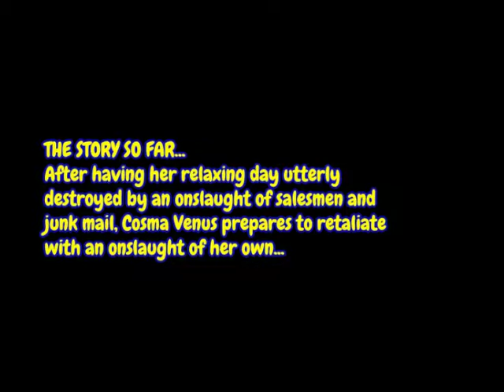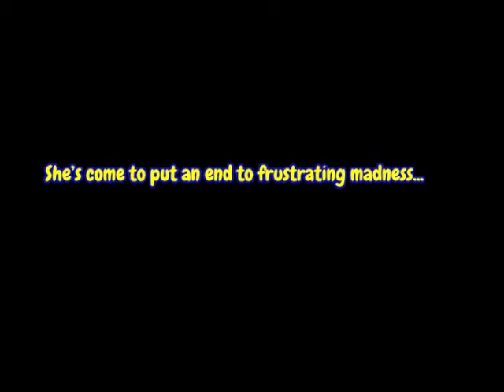Cosma Venus S01E02 By Appointment Only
Nihilist Glee club Presets "By Appointment Only"...Part Two of our Cosma Venus adventure in which our antihero brings her grievance to the junk-mail traffickers at DeForest Marketing in her own uniquely vehement way.

Adapted from two NGC flash comics that each took insanely long to load.